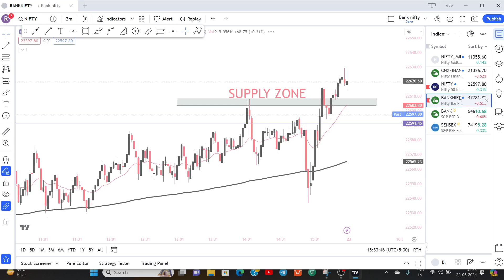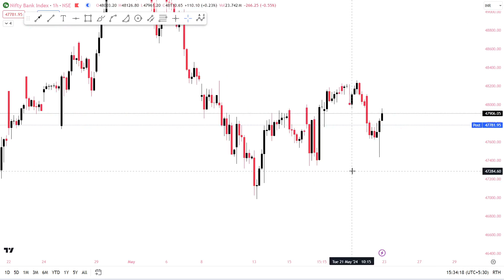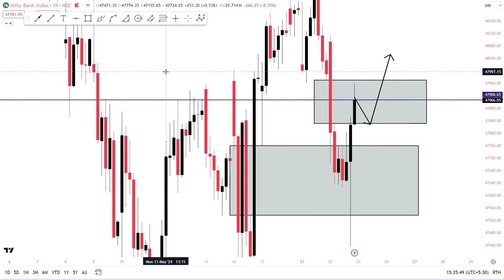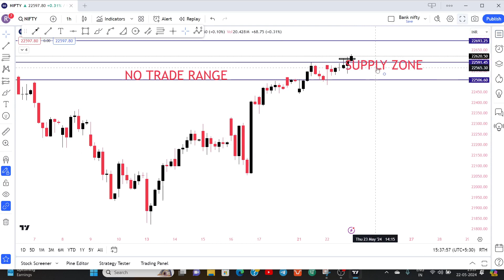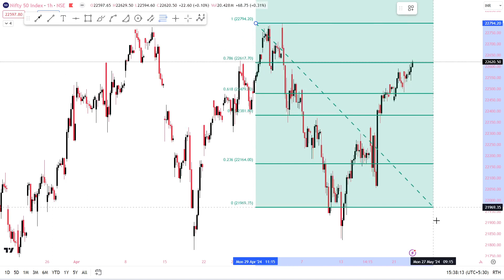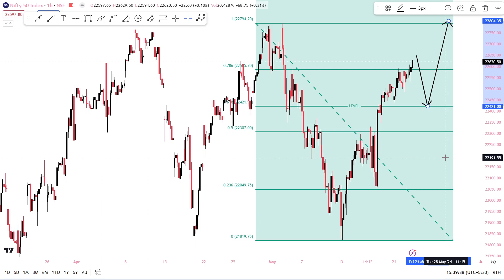Market prediction for tomorrow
Learn a bank nifty strategy using FII trading style in this video. Discover effective day trading strategies of nifty 50 and bank nifty to enhance your trading skills.
Nifty and bank nifty prediction for Thursday
Nifty expiry special
Nifty and bank nifty prediction for 23/05
Nifty prediction
Bank nifty tomorrow
nifty tomorrow
Market analysis
nifty prediction
Fii data
market trend
How to trade
How to trade in hindi
Trade kaise kare
Call le ya put
Market  trend kaise pata karen